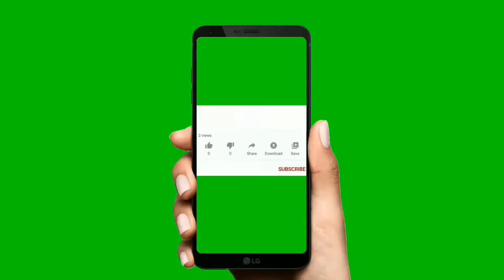Moon Banerjee Biography In Telugu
Moon Banerjee Real Life Story In Telugu

Hii Friends I explained About Moon Banerjee Biography

Moon Banerjee Age

Moon Banerjee Date of birth

Moon Banerjee Family

Moon Banerjee Husband